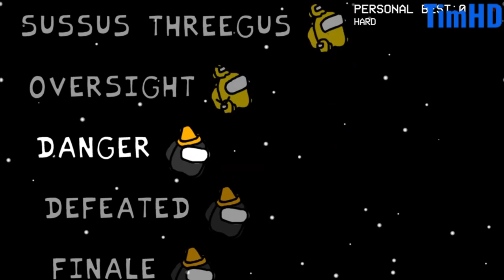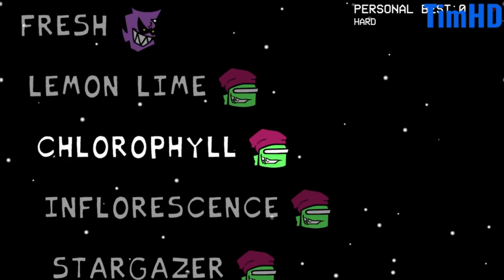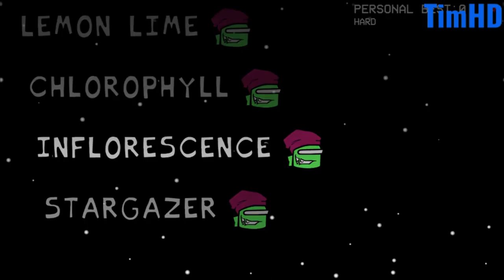TimHD Plays FRIDAY NIGHT FUNKIN': REAL!!! VS IMPOSTOR V5!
Creator: @cval_brown, @ziffyclumper, @SasterSub0ru, @fluffyFHX, @therealb3
@Clowfoe: Vs. Impostor Creator